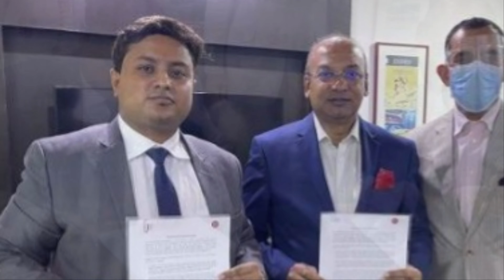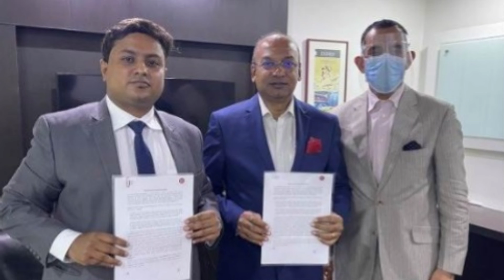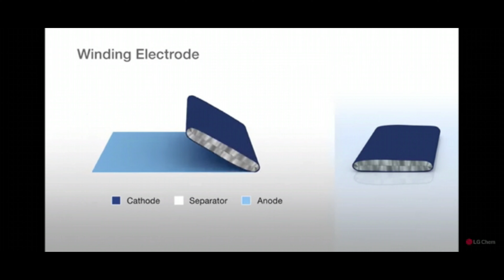अब भारत में बनेंगी SOLID STATE बैटरी || BATTERY TECHNOLOGY 2021|| SINGH AUTO ZONE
Welcome to SINGH AUTO ZONE, in this YouTube channel we share Latest Electric Vehicle news and updates along with latest battery technology and Renewable energy update. In this video we share New Delhi based Omega seiki mobility JV with USA based C4V for made solid state battery in India. For more details see full video.